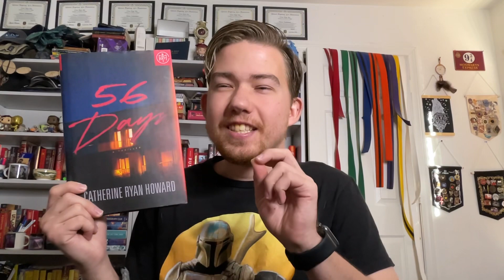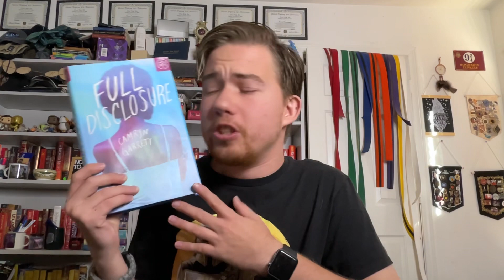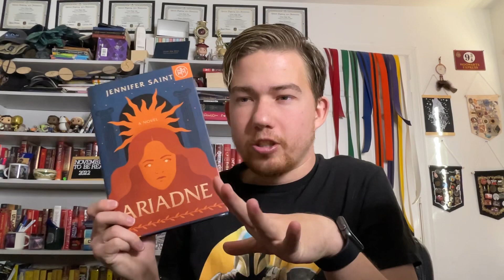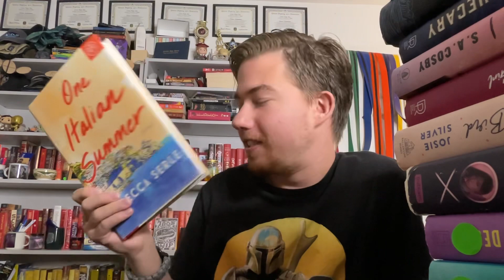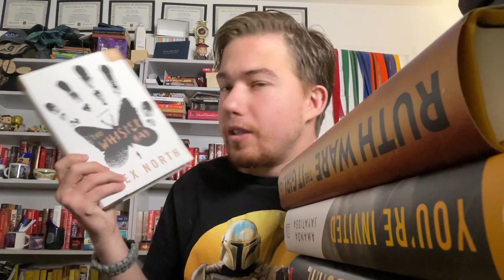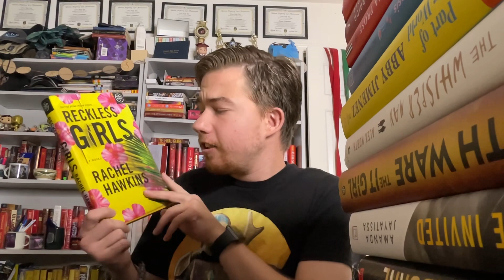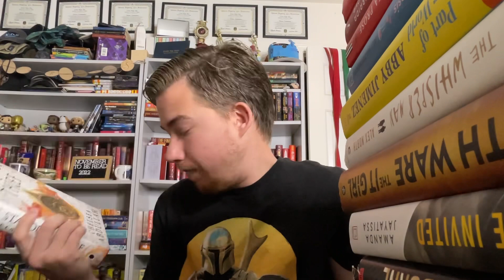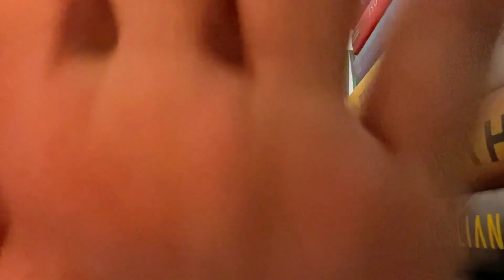Unread book of the month I own